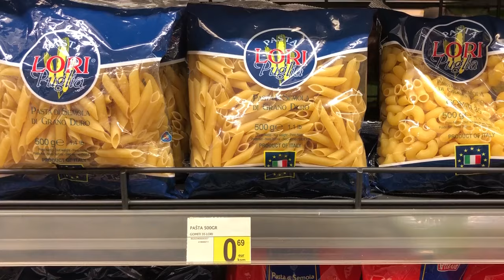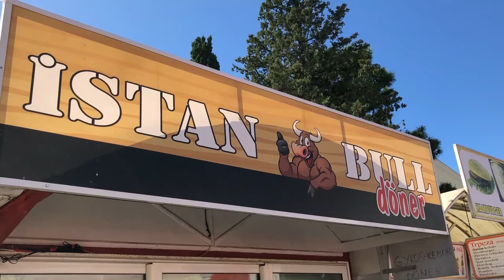72 Saatte Karadağ (Montenegro) Turu! 🌍 Kotor - Perast - Budva - Porto Montenegro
Karadağ (Montenegro) seyahatimizde arabaya atlayıp civarda gezilebilecek tüm noktaları keşfe koyulduk.

Rota: 🌍 Kotor - Perast - Budva - Porto Montenegro

1:26 Kotor
3:24 Kotor Kalesi
5:12 Kotor Kiliseleri
7:30 Our Lady of the Rocks
9:21 Perast
12:57 Budva
15:54 Porto Montenegro